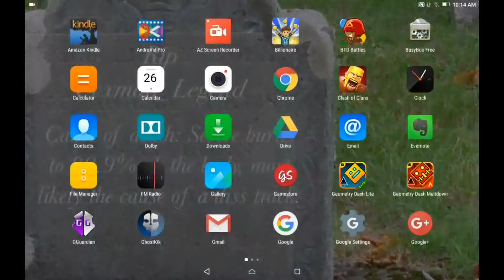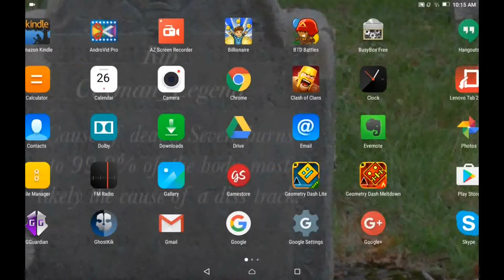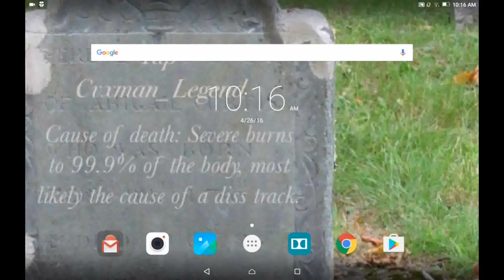Shout out Monday!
Hope you guys sub to him and as always stay lucky!